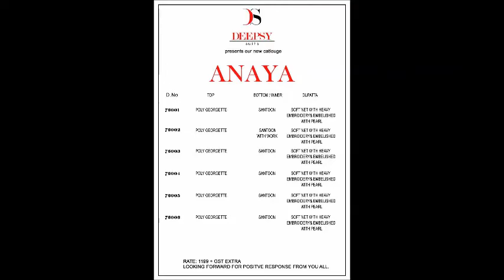DEEPSY ANAYA PAKISTANI STYLE WHOLESALE GEORGETTE EMBROIDERED